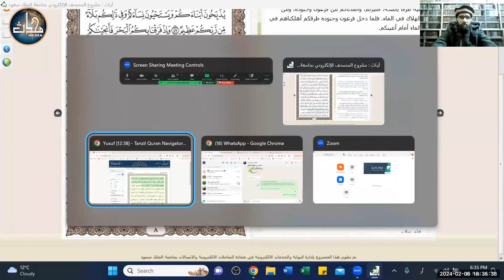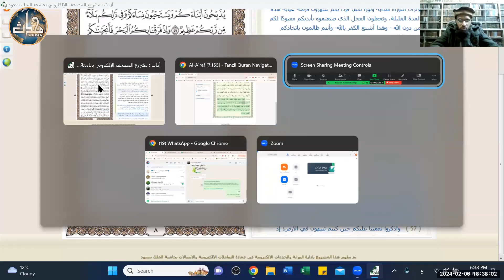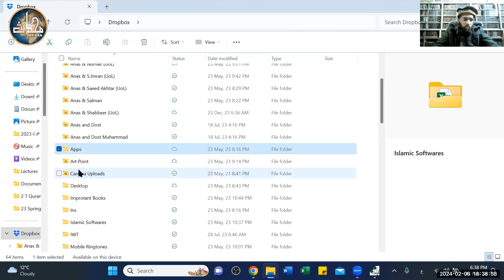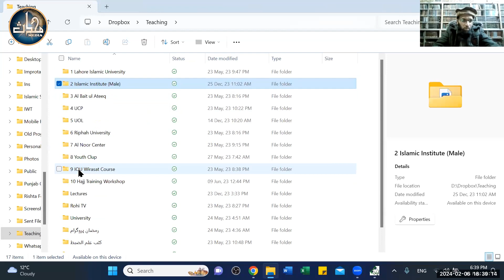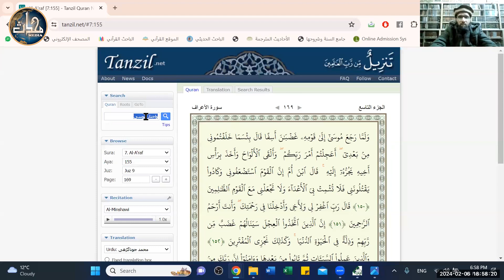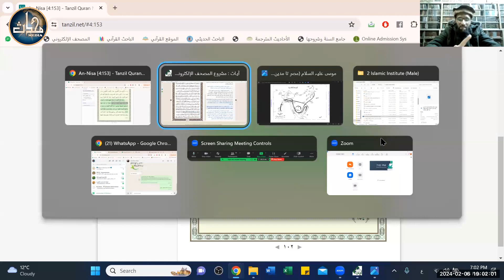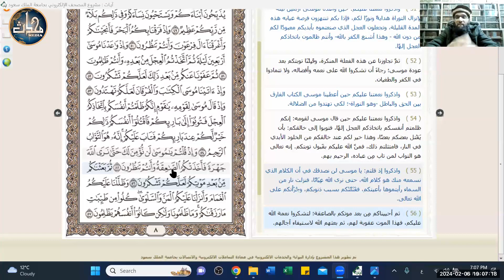LDN Quran (Sem 1) | Lecture 27 | Sura BAQARAH | Aayaat (55 - 56)